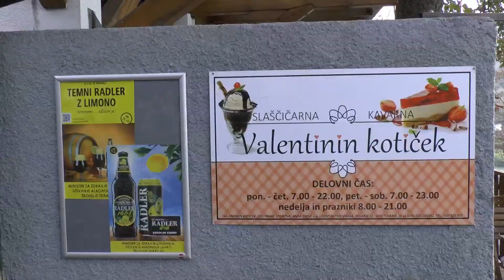50.obletnica mature 4.F razreda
50th celebration of graduation.